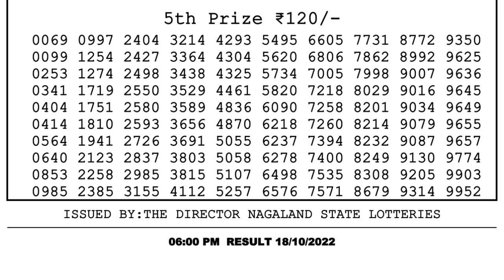Dear Lottery Sambad 6pm today 18.10.22 Nagaland State Lottery Result